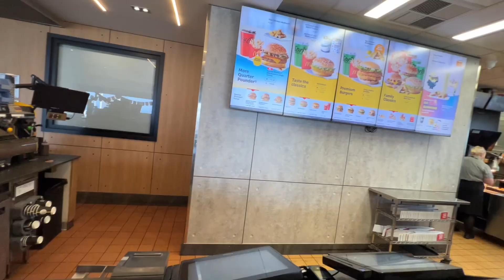海外自驾旅行，新西兰陶波飞机麦当劳，沉浸式打卡#海外生活 自驾游 旅行